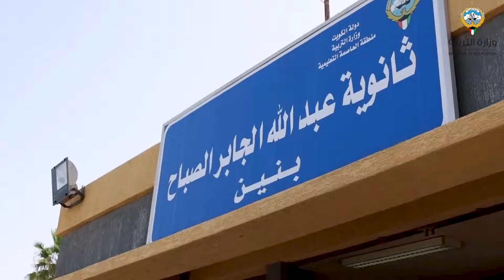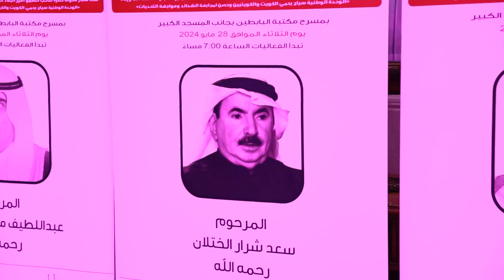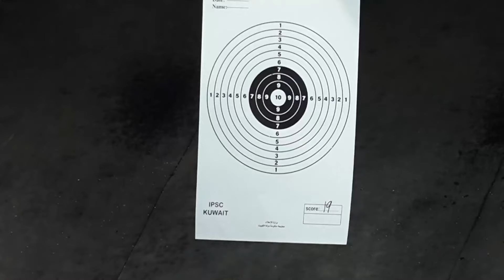نشرة الأخبار |سمو أمير البلاد يرعى ويحضر الاحتفالية الرسمية للتشغيل الكامل لمصفاة الزور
🔹 سمو أمير البلاد يرعى ويحضر الاحتفالية الرسمية للتشغيل الكامل لمصفاة الزور

🔹 "اللجنة العسكرية العليا" تبحث تفعيل آلية العمل ورفع الجاهزية للقطاعات العسكرية

🔹 طلبة الثانوية العامة يدشنون اختبارات نهاية العام الدراسي

🔹 وزيرة البلدية: ضرورة زيادة كفاءة الحملات التفتيشية على الجواخير والجزر لضبط المخالفات وإنفاذ القوانين

🔹 "من الكويت نبدأ وإلى الكويت ننتهي الـ23" يكرم أمير البلاد الراحل الشيخ نواف الأحمد ونخبة من رموز الوطن

🔹 "الاجتماعيين".. افتتاح ديوان المرأة الاجتماعي وتكريم لكوكبة نسائية

🔹 الكويت تؤكد موقفها الثابت بإدانة مـجـ ازر الاحتـ لال الاسـرائـ يلي ضد المخيمات الفلسطينية في غـزة

🔹 الأزرق إلى تايلند في معسكر خارجي لمدة أسبوع

🔹 "الداخلية" يحقق لقب بطولة الاتحادات العسكرية الرابعة للرماية

تطبيق